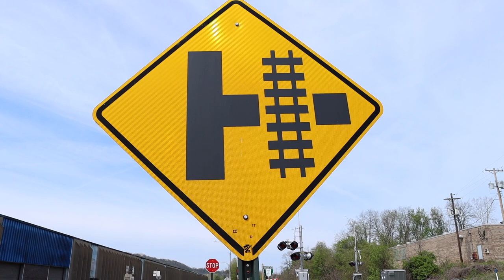conrail like it's 1976 and cool graffiti trains!!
In this video We start of chasing ns 4003 sonic bonnet I believe they call it that because it looks like sonic the hedgehog then we chase him down pa route 28 first on the north side then blawnox then tarentum. it was nice to see the old industrial track in blawnox the rails weren't shiny so we know a train hasn't been there in years.  then we move over to homestead pa on of my favorite railfanming spots in pittsburgh so many trains from ns / norfolk southern and csx transportation.  and also seeing foraging power like the bins and it was nice seeing the dpu on the trains.

homestead station info
Homestead is a disused railway station located in Homestead, Pennsylvania. The station was built in 1906 by the Pennsylvania Railroad. It was added to the National Register of Historic Places on December 26, 1985, as the Homestead Pennsylvania Railroad Station.[1][2]

Currently, the station is used by Allegheny County District Attorney's Office as its Regional Support and Training Center at the Waterfront.

Conrail history
Conrail (reporting mark CR), formally the Consolidated Rail Corporation, was the primary Class I railroad in the Northeastern United States between 1976 and 1999. The trade name Conrail is a portmanteau based on the company's legal name. It continues to do business as an asset management and network services provider in three Shared Assets Areas that were excluded from the division of its operations during its acquisition by CSX Corporation and the Norfolk Southern Railway.

The federal government created Conrail to take over the potentially-profitable lines of multiple bankrupt carriers, including the Penn Central Transportation Company and Erie Lackawanna Railway. After railroad regulations were lifted by the 4R Act and the Staggers Act, Conrail began to turn a profit in the 1980s and was privatized in 1987. The two remaining Class I railroads in the East, CSX Transportation and the Norfolk Southern Railway (NS), agreed in 1997 to acquire the system and split it into two roughly-equal parts (alongside three residual shared-assets areas), returning rail freight competition to the Northeast by essentially undoing the 1968 merger of the Pennsylvania Railroad and New York Central Railroad that created Penn Central. Following approval by the Surface Transportation Board, CSX and NS took control in August 1998, and on June 1, 1999, began operating their respective portions of Conrail.

The old company remains a jointly-owned subsidiary, with CSX and NS owning respectively 42% and 58% of its stock, corresponding to how much of Conrail's assets they acquired. Each parent, however, has an equal voting interest. The primary asset retained by Conrail is ownership of the three Shared Assets Areas in New Jersey, Philadelphia, and Detroit. Both CSX and NS have the right to serve all shippers in these areas, paying Conrail for the cost of maintaining and improving trackage. They also make use of Conrail to perform switching and terminal services within the areas, but not as a common carrier, since contracts are signed between shippers and CSX or NS. Conrail also retains various support facilities including maintenance-of-way and training, as well as a 51 percent share in the Indiana Harbor Belt Railroad.

grafitti trains